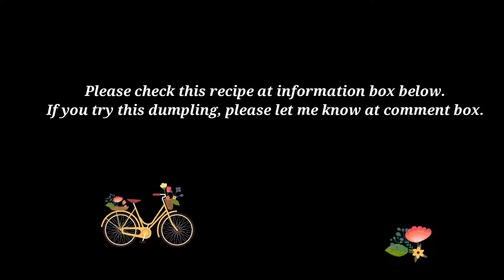Hungarian sweet cottage cheese dumplings – (Túrógombóc) – 甘いコッテージチーズの団子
😊📑information📑
Sweet Cottage Cheese Dumplings – (Túrógombóc) is a traditional Hungarian sweet. It’s really good taste.  There are several nice sweets made of cottage cheese in Hungary. This is one of my favourite one. I prefer to put lemon peeled skin which brings out the flavour. The combination of slight lemon flavour, sour cream and confectioner’s sugar is the best. (^_^)

🥕Ingredients🥕
-dumpling
500 g cottage cheese
2 eggs
2 dl semolina,
2 vanilla sugar
1 lemon peeled skin
-coating for dumpling
breadcrumbs
butter

🍳Cooking steps🍳
1, mix well the cottage cheese, eggs, semolina and the vanilla sugar
2, put the mixture into refrigerator for 1 hour to let the semolina soak up the liquids
3, in the meantime, melt the butter and fry the breadcrumbs until golden brown
4, form medium size balls of the cheese mixture using your wet palm and place them carefully in the boiling water
5, The balls are boiled when they have risen to the surface of boiled water.
6, Carefully remove them with a skimmer and roll them evenly in the breadcrumbs.
7, Serve with sour cream and confectioner’s sugar, as desired.
8, Bon appetite/ Jó étvágyat!(^^♪

🎵Music🎵
2, Moving_On-Wayne Jones